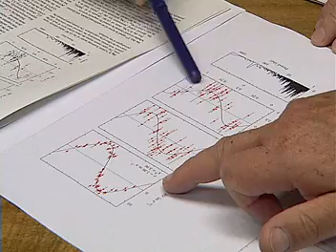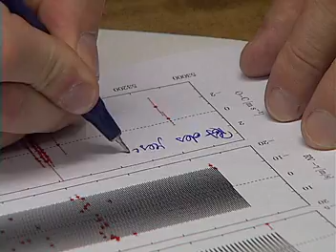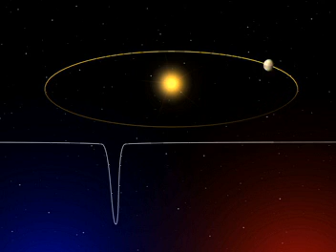Astronomers Find First Earth-like Planet in Habitable Zone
A video from April 2007 by ESO (European Organisation for Astronomical Reasearch in the Southern Hemisphere) regarding the discovery of an earth-like planet outside our solar system around the red dwarf Gliese 581, 20.4 light years from earth.